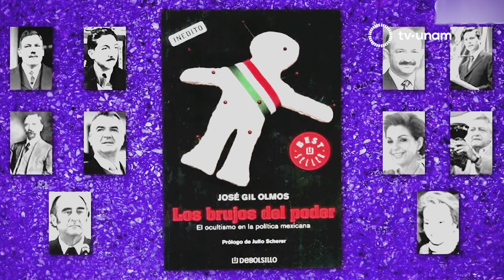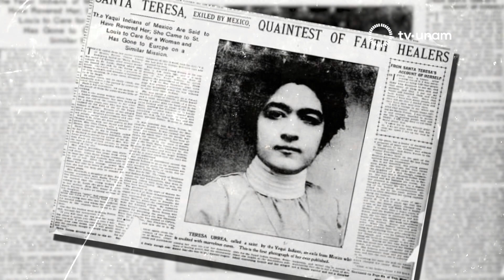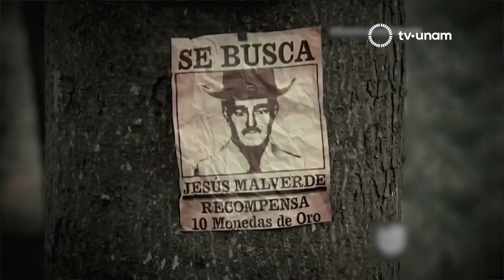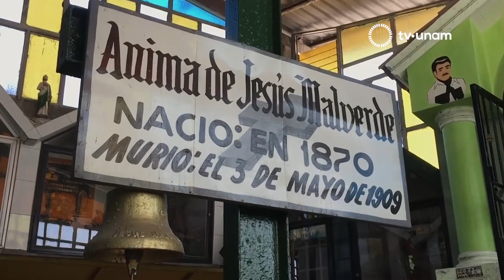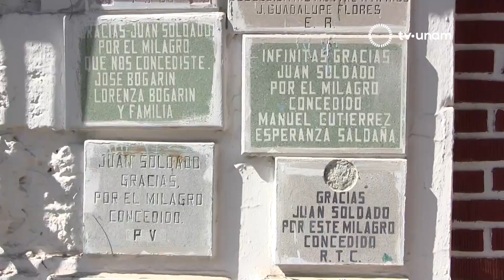Revista de la Universidad "Santos populares y brujos del poder" con José Gil Olmos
La Santa Muerte, Jesús Malverde, la Santa niña de Cabora y san Nazario el narco... ¿cómo nacen estos santos populares? ¿Qué papel tienen en la sociedad mexicana? Según José Gil Olmos, también los poderosos y los gobernantes piden sus favores. ¿A quién se encomendaban Fox y Calderón? ¿Y AMLO?
José Gil Olmos es periodista de la revista Proceso y autor de Santos Populares y Los brujos del poder.